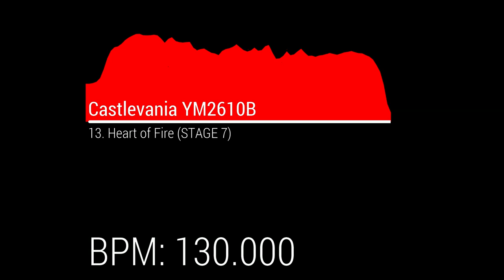Castlevania YM2610B OST - 13. Heart of Fire (STAGE 7)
BPM: 130.000

Program used:
VOPMex

Original source:
Heart of Fire (Castlevania)